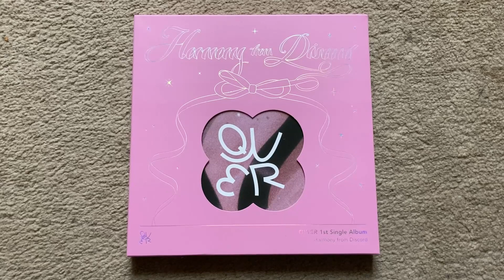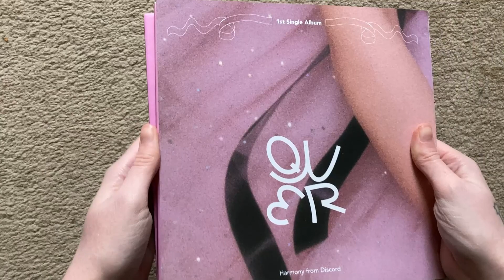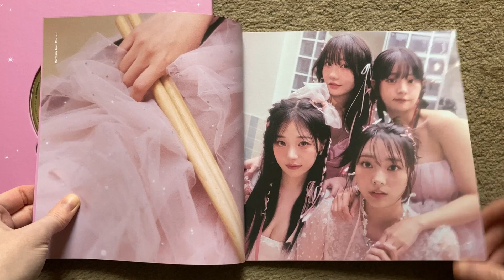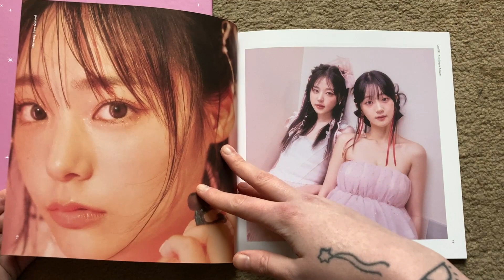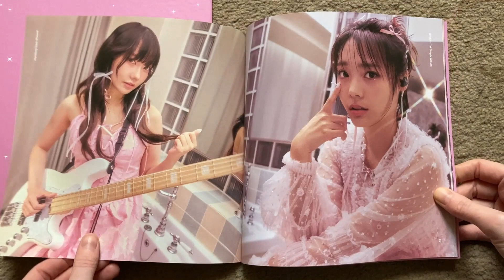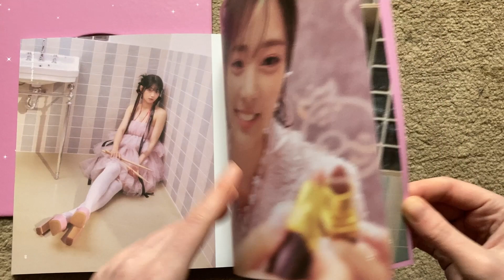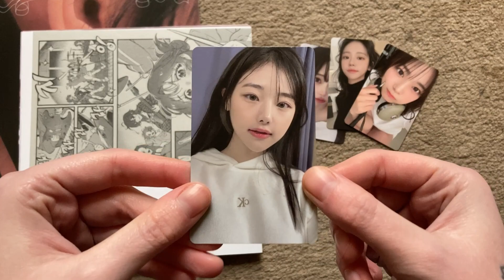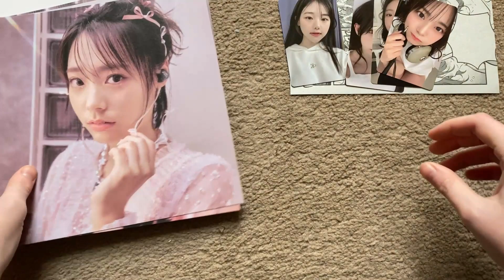Unboxing Qwer's Debut Album 'Harmony From Discord'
Hey there! Welcome to my floor!

Truly one of my top albums of the year!